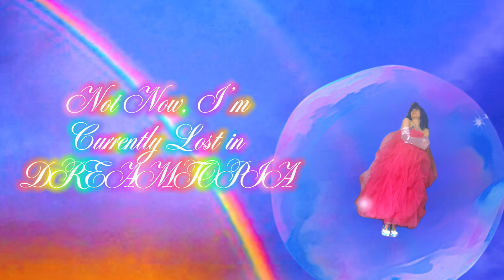Not Now… I’m Currently Lost in DREAMTOPIA Official MV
I do not own the instrumental!